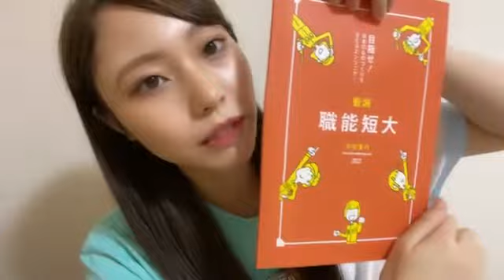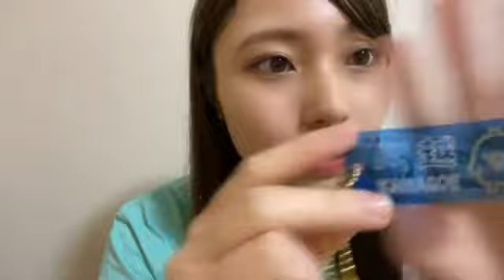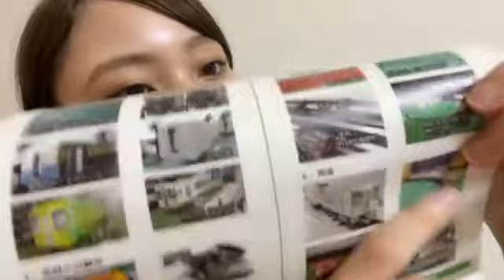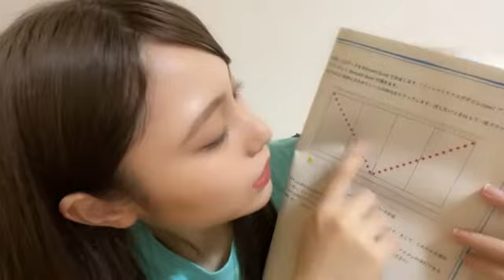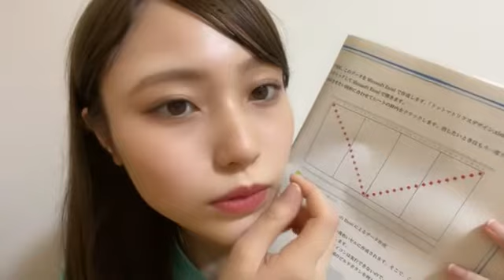Showroom Kawagoe Saaya 川越 紗彩（NGT48）- 2021/08/02